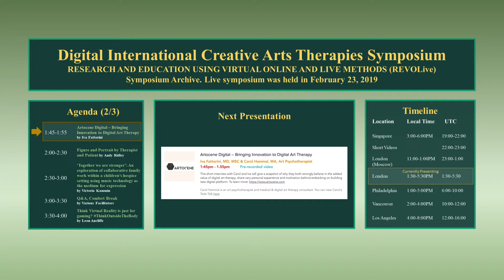H5P06 Iva Fattorini & Carol Hammal Artocene Digital Bringing Innovation to Digital Art Therapy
This short interview with Carol and Iva will give a snapshot of why they both strongly believe in the added value of digital art therapy, share very personal experience and motivation behind embarking on building new digital platform.

Carol Hammal is an art psychotherapist and medical & digital art therapy consultant. You can view Carol's Tedx Talk here